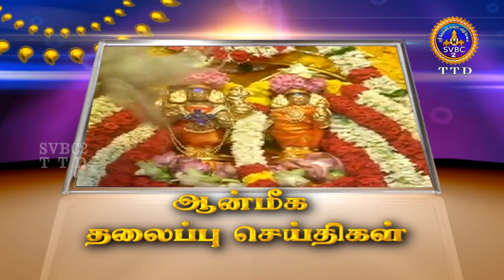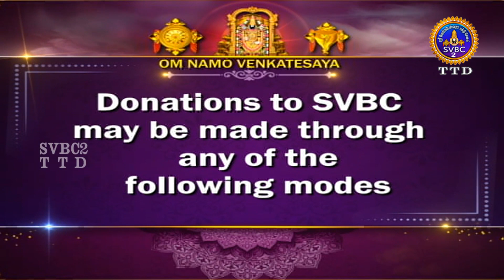Aanmighseidhigal || 10-00PM News || SVBC2 Tamil || 25-07-2023 || SVBCTTD TAMIL